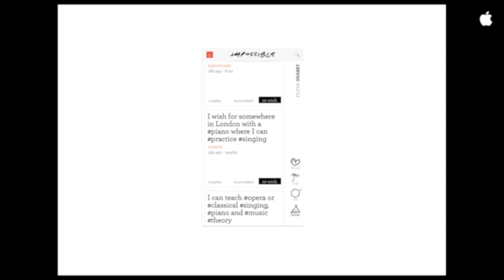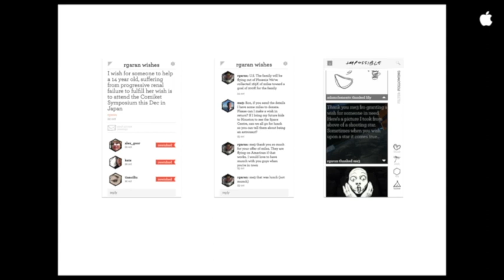Lily Cole Interview on Cultivating a Culture of Giving and Receiving Through Social Media Networking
Lily Cole, founder of Impossible.com, joins Kwame Kerreira and host Carlos Miranda to discuss her revolutionary social media network. Impossible.com is designed to create a culture of giving and receiving, where individuals can post their wishes and offer their skills or items to those in need. With the aim of connecting people and encouraging community, Impossible.com is a unique platform that fosters positive relationships and helps individuals achieve their goals.

This interview delves into Lily Cole's inspiration for creating this platform, how it works, and the impact it has had on individuals and communities worldwide. From creating connections to fostering gratitude, Impossible.com is changing the way we think about social networks. Tune in to learn more and be inspired to give and receive.